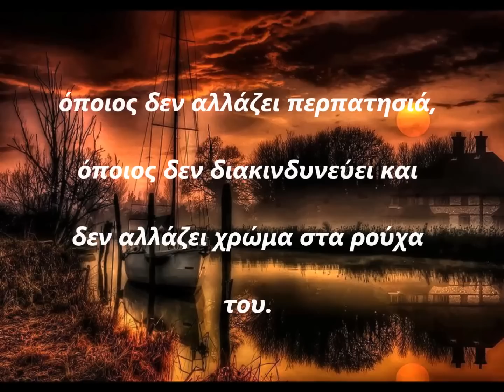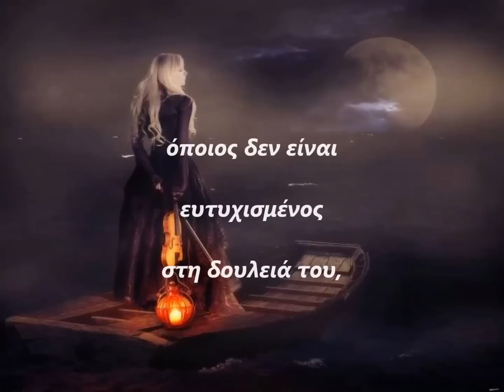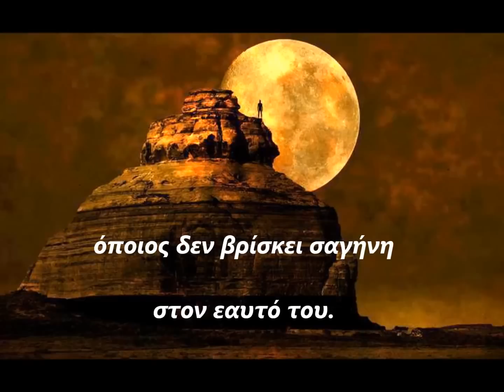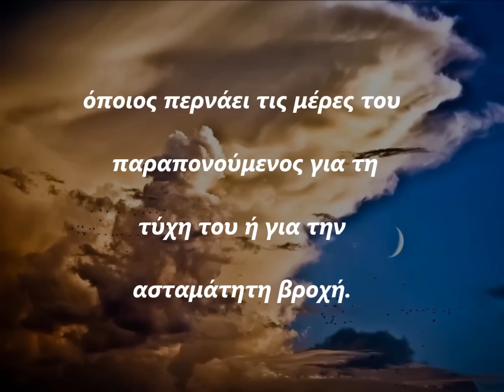Pablo Neruda ΑΡΓΟΠΕΘΑΙΝΕΙ ♬ HD poseidonios o rodios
Pablo Neruda

Αργοπεθαίνει

όποιος γίνεται σκλάβος της συνήθειας, επαναλαμβάνοντας διαδρομές, κάθε μέρα τις ίδιες

όποιος δεν αλλάζει περπατησιά,

όποιος δεν διακινδυνεύει και δεν αλλάζει χρώμα στα ρούχα του,

όποιος δεν μιλεί σε όποιον δεν γνωρίζει.

Αργοπεθαίνει

όποιος αποφεύγει ένα πάθος,

όποιος προτιμά το μαύρο για το άσπρο και τα διαλυτικά σημεία στο "ι" αντί

ενός συνόλου συγκινήσεων που κάνουν να λάμπουν τα μάτια, που μετατρέπουν

ένα χασμουργητό σε ένα χαμόγελο, που κάνουν την καρδιά να  κτυπά

στο λάθος και στα συναισθήματα.

Αργοπεθαίνει

όποιος δεν αναποδογυρίζει το τραπέζι,

όποιος δεν είναι ευτυχισμένος στη δουλειά του,

όποιος δεν διακινδυνεύει τη βεβαιότητα για την αβεβαιότητα για να κυνηγήσει ένα όνειρο,

όποιος δεν επιτρέπει στον εαυτό του τουλάχιστον μια φορά στη ζωή του να αποφύγει τις εχέφρονες συμβουλές.

Αργοπεθαίνει

όποιος δεν ταξιδεύει,

όποιος δεν διαβάζει,

όποιος δεν ακούει μουσική,

όποιος δεν βρίσκει σαγήνη στον εαυτό του. =

Αργοπεθαίνει

όποιος καταστρέφει τον έρωτά του,

όποιος δεν επιτρέπει να τον βοηθήσουν,

όποιος περνάει τις μέρες του παραπονούμενος για τη τύχη του ή για την ασταμάτητη βροχή.

Αργοπεθαίνει

όποιος εγκαταλείπει μια ιδέα του πριν την αρχίσει, όποιος δεν ρωτά για πράγματα που δεν γνωρίζει.

Pablo Neruda.

"Ennio Morricone-Chi mai (Versione singolo) (Remastered)", Ηχογράφηση διαχείριση από:
Believe Music
UMG